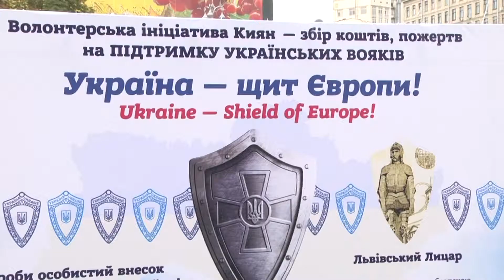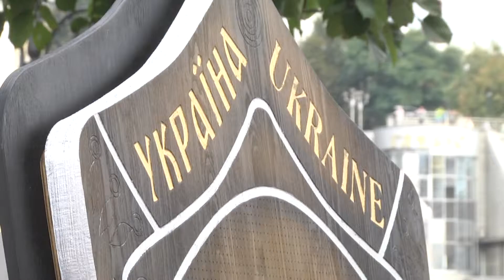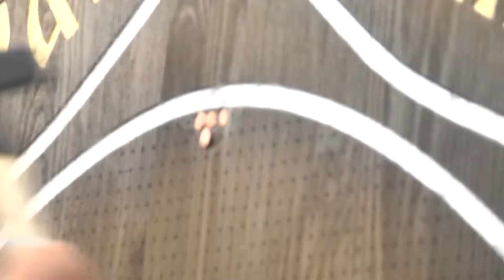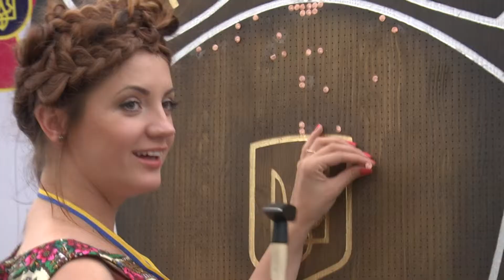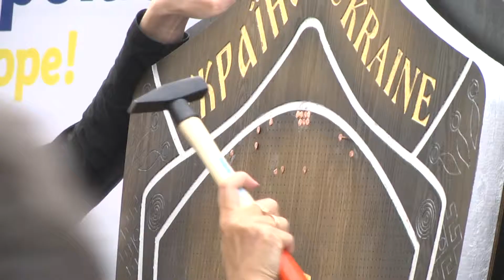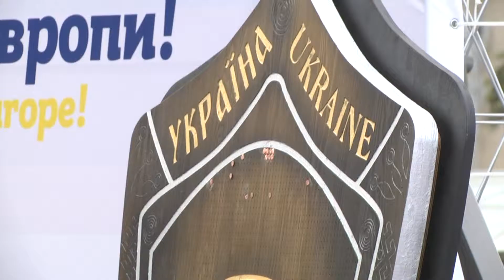Паті Z FM-TV: "Україна - щит Європи"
На Майдані Незалежності встановили волонтери щит. Сьогодні українці активно збирають пожертви для армії, і волонтери вирішили саме таким чином привернути увагу  суспільства.
Усі, хто матеріально підтримає військових, змогли забити у щит мідний цвях і отримати сувенір від організаторів акції. На цій акції були помітні і українські артисти...

Подробиці в програмі Паті Z FM-TV: "Україна - щит Європи"

Ведучий: Володимир Бірюков